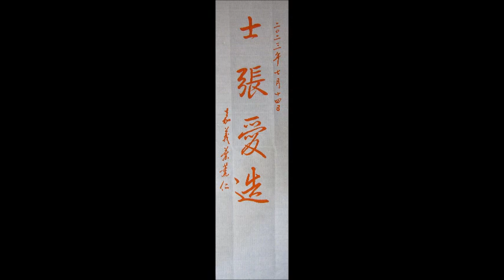葉薰仁臨《興福寺斷碑》0123 士張愛造